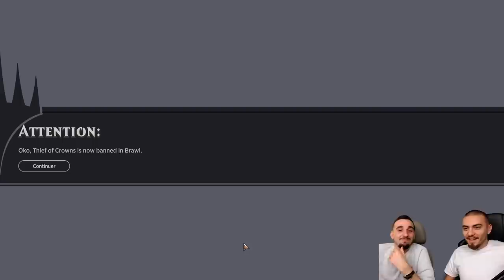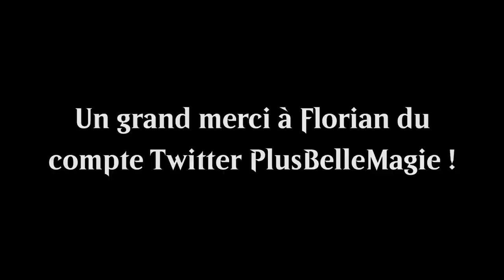[BEST OF #13] LES TÉLÉFILMS DE NOEL !